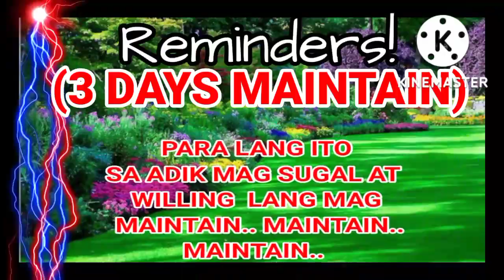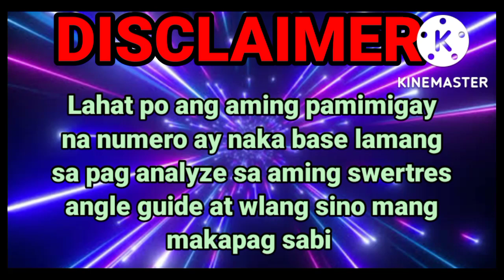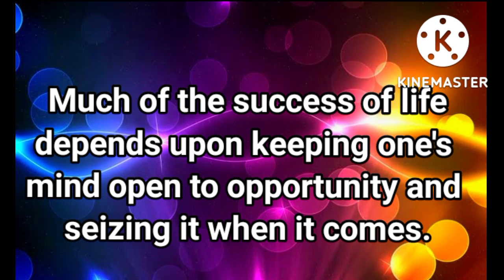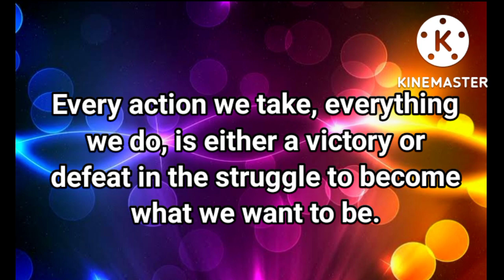TARGET ONLY / 1 COMBI ONLY / MAINTAIN / FOR 3D/STL/EZ2/ OCT 26,2022/SWERTRES HEARING TODAY